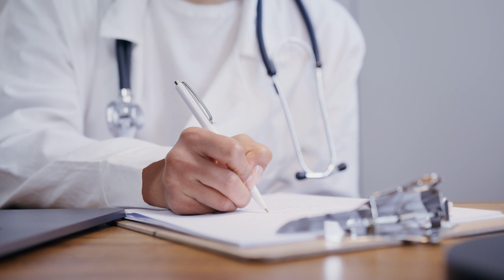Коронавирус Дельта. Как распознать? Чем страшен?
Самое главное о мутации коронавируса под названием

— Насколько выше заразность?
— Отличия в симптомах
— Тяжесть дельта варианта
— Защищают ли вакцины от "дельты"?
— Что по маскам?
— Простые методы профилактики
— Симптомы дельта штамма

Мутировавший штамм исходного коронавирус (уханьский)

📌Отличие в симптомах

Начало заболевания возможно с новой симптоматикой, отличной по частоте от других штаммов, а это: головная боль, заложенность носа, боль в горле и ломота в мышцах, вместо классических жара, кашля, и потери обоняния.
- Основное отличие высокая заразность 10-20 раз более заразный - нужна меньшая инфецирующая доза (на цифрах показать что надо было 100, а теперь 10 единиц)
- Симптоматика - головная боль, выраженная боль в горле, чаще выраженный насморк и проблемы с ЖКТ
- По тяжести - в раза выше попасть в реанимацию чем при исходном - но опять же системных исследований нет
- Основные вакцины - защищают от тяжелой формы - да они проходят барьер антитела при заграждении, но нет такой тяжелой формы
- Маски - остается актуальным, ну с стандартная тема- проветривание помещений

Есть еще Дельта +

📌В чем его особенность?
✔️Поражает в основном возрастную группу 20-50 лет, в противовес базовому covid-19.
✔️На 60% более заразен и приводит на этот же процент к более тяжелому течению.
✔️Поражает с легкостью уже переболевших!
✔️Поражает одноразово вакцинированных!

Официальная статистика Минздрава Британии обнадеживает. В Британии привито 58% взрослого населения двумя дозами.
▫️Эффективность вакцины AstraZeneca/CoviShield — 94% при получении двух доз с интервалом в 90 дней. Этот же уровень соответствует Спутнику.
▫️Эффективность Pfizer в Израиле —95% при получении двух доз!